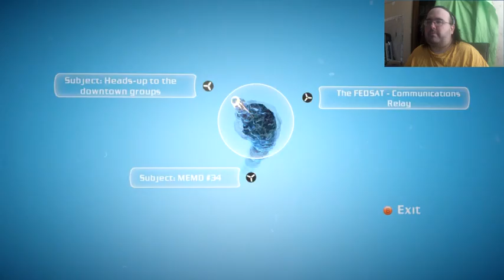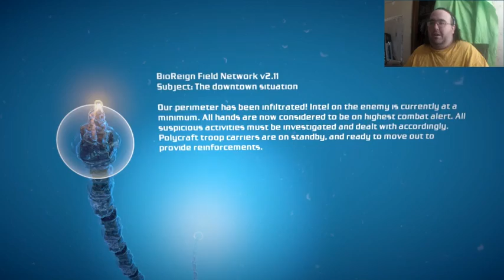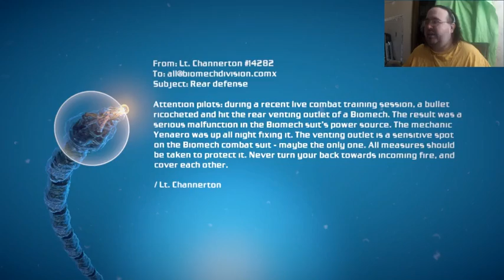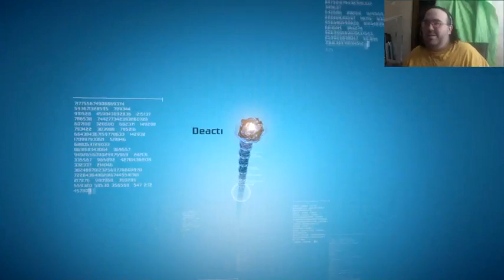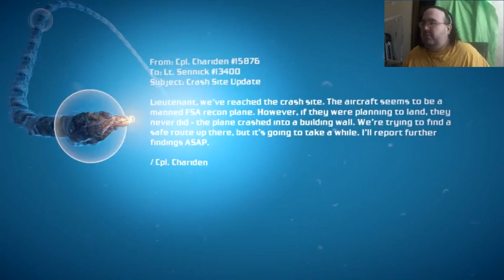[Gomer Plays] Bionic Commando Trilogy (Episode 7: Ten Years Later...)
Ten years after Spencer and Joe defeat the Imperials, we find Spencer imprisoned and without his bionic arm... until Super Joe sends him on a new mission in Ascension City, freshly nuked by the terrorist group Bio-Reign... with a promise to reveal just what happened to Spencer's wife, Emily...

The final game in the trilogy begins!